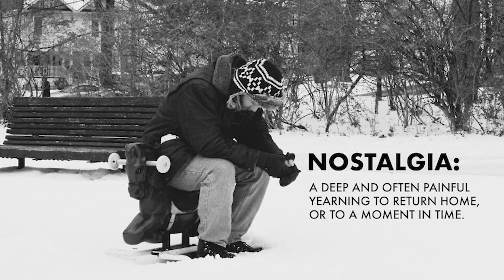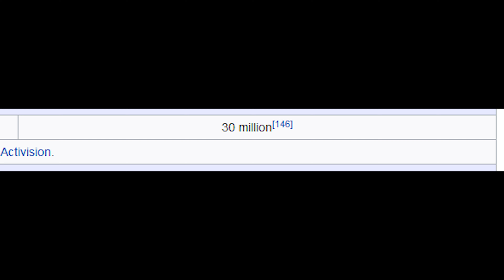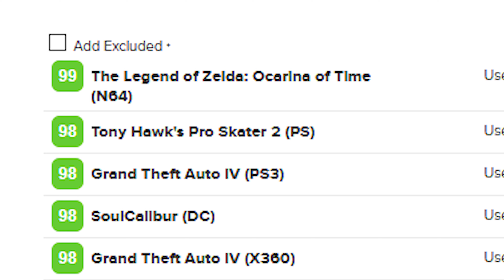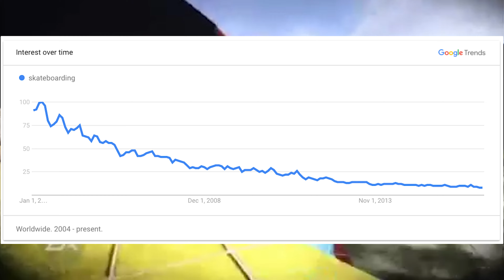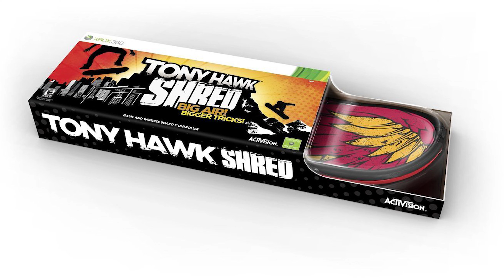The Fall of Skateboarding Video Games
This took a long time to make, I would appreciate if you left a comment and a like if you enjoyed it! If you want to see more of these style of videos please let me know!

▶️ BE SURE TO LIKE THE VIDEO IF YOU ENJOYED IT!

Song links:
Cyclone - Dub Pistols
Guerrilla Radio - Rage Against The Machine
Bring The Noize - Anthrax, Public Enemy
Superman - Goldfinger
All My Friends Are Metal Heads - Less Than Jake
Heaven Is A Half Pipe - OPM
Award Tour - A Tribe Called Quest
THPS 2 Menu Music
Express yourself - NWA
A day at the races - Jurassic 5
California Uber Allies - Dead Kennedys
William regal theme - WWE
96 Quite Bitter Beings - CKY
Filthy Thieving Bastards - Drug Lords Of The Avenues
THPS2 Had a really good soundtrack - Captain Asshole (Give these guys a listen to! They're really underrated!)

Extra Credits:
(Used for some info and fact checking)

Skateboarding, skateboarding history, skateboarding tricks, tony hawk, tony hawk 900, x games, tony hawks pro skater 5, pro skater 4 pro skater 3 pro skater 2 pro skater 1 THPS 1 THPS 2 THPS 3 THPS 4 Review skateboarding documentary tony hawks underground tony hawks underground 2 THUG 1 THUG 2 American wasteland project 8 ride shread HD remake Skate 1 skate 2 skate 3 thrasher skate and destroydeath of skate ost skate punk 90s 2000 culture nostalgia look back THUG pro 2019 skate 3 glitches skate 3 ps4 session ps4 session gameplay sales figures decline skate 2 skate 3 skate 4